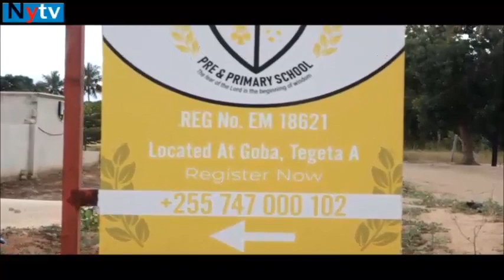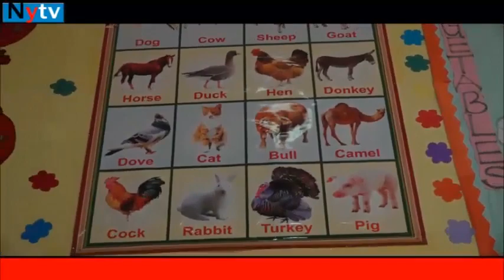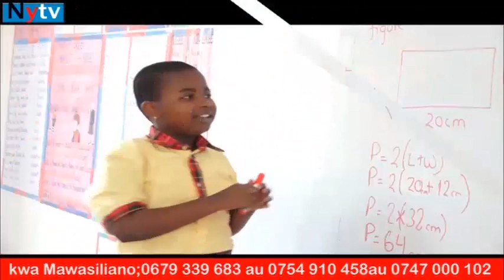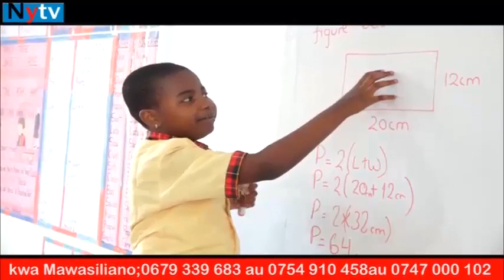GOBA# DR.HURUMA NKONE AFUNGUA SHULE YA AWALI-0679 339 683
Dr.Huruma Nkone afungua shule ya Pre & Primary School iliyoko Goba jijini Dar es Salaam